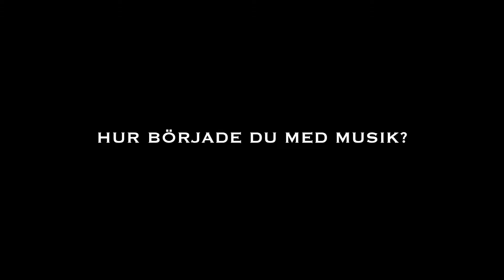Lena Ghabayen arbetar på Popskolan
♥♥♥♥♥ TACK FÖR ATT DU TITTADE PÅ VÅR VIDEO! ♥♥♥♥♥
Vi blir jätte glada för kommentarer och pepp! Det ger oss kraft och energi att fortsätta utveckla kanalen. Om du har idéer på vad du skulle vilja se mer av. Skicka gärna ett mail till oss.

▲ POPSKOLAN PÅ NÄTET ▲